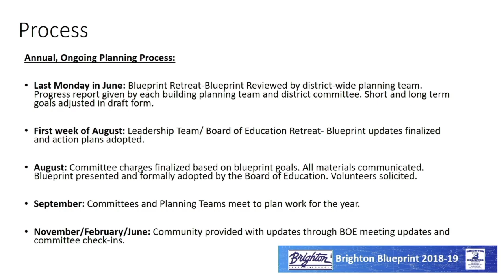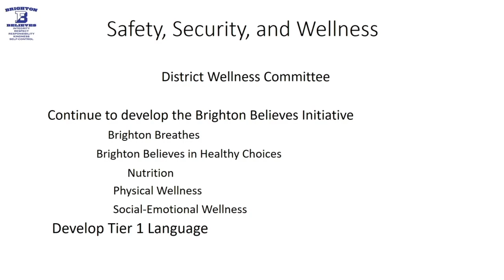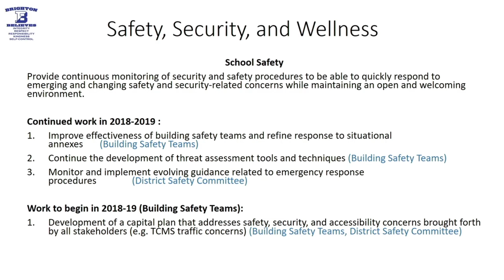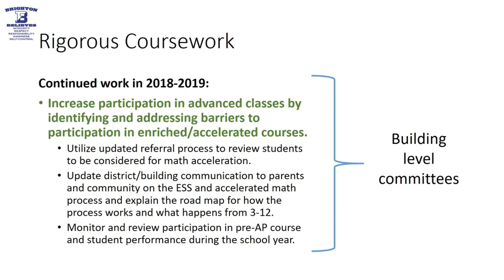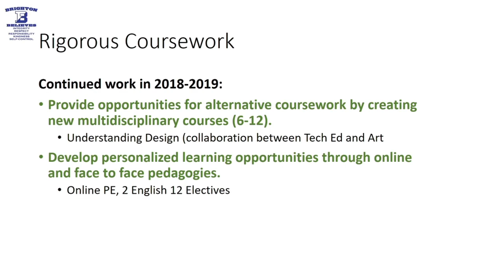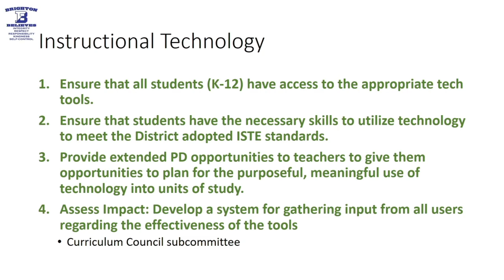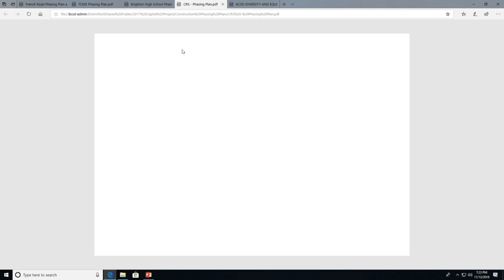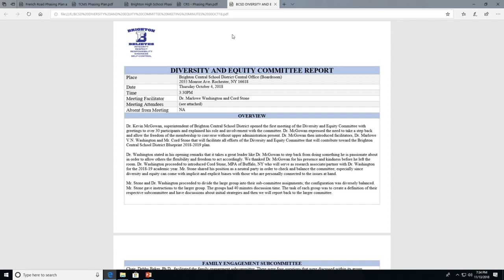Brighton Central School District Board of Education Meeting and Community Forum November 13, 2018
The Brighton Central School District gave Blueprint Updates during its Board of Education meeting on Nov. 13, 2018. The Community Forum began with presentations on the capital project and Diversity and Equity initiatives.